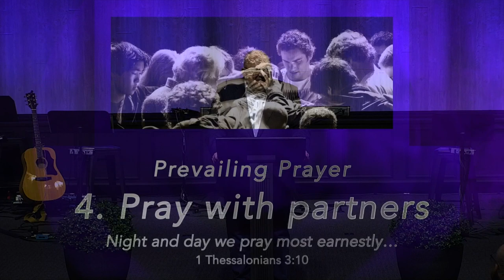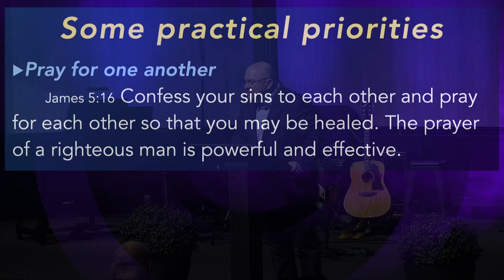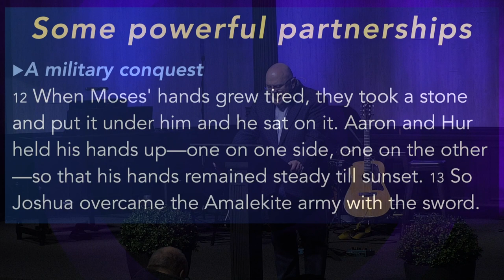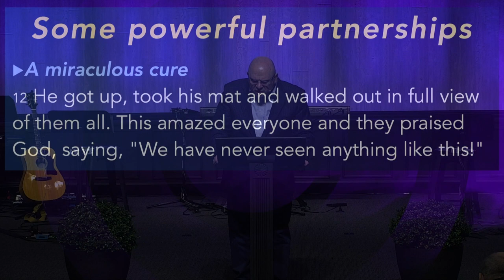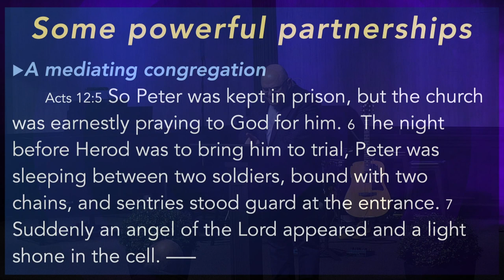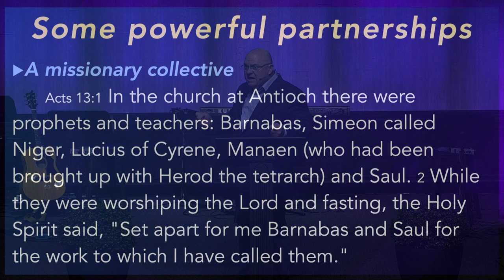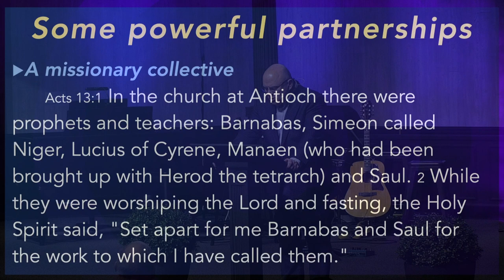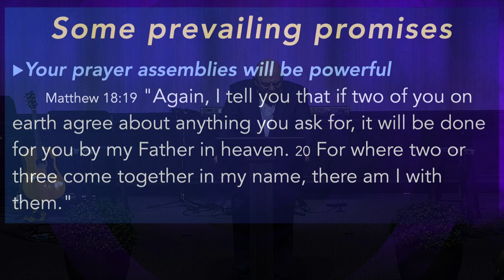Prevailing Prayer Lesson 4 | Sermons with Pastor Lowell Perkins | FirstAssembly JC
0:00 Introduction
3:21 Some practical priorities
6:46 Some powerful partnerships
25:03 Some prevailing promises